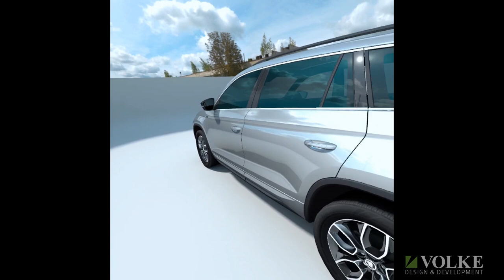Quest ANDROID 16.11.2022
VOLKE- test Quest 2 v Android modu.
Zatim málo výkonu. pro interier. Exterier je fajn.